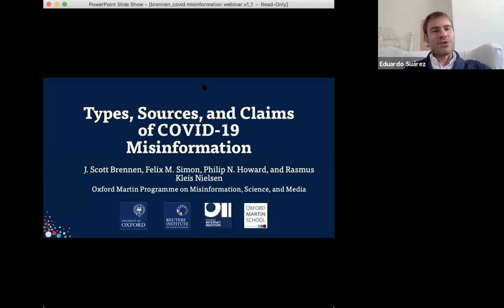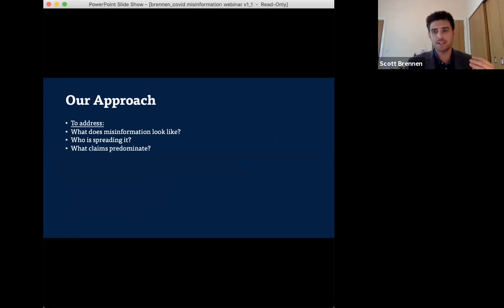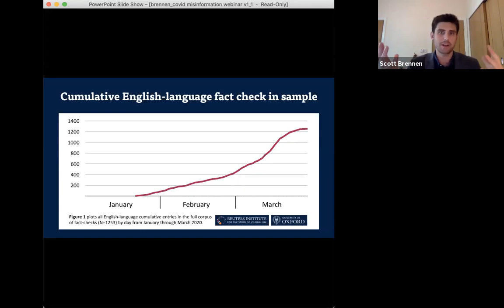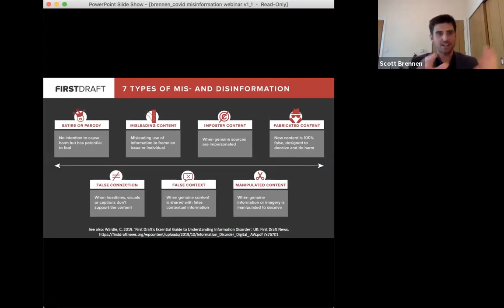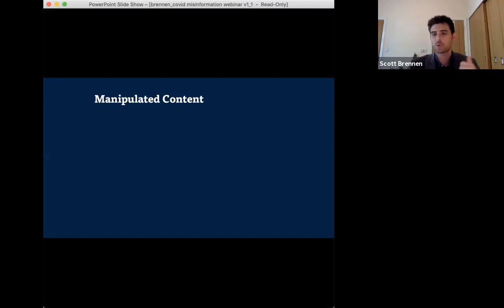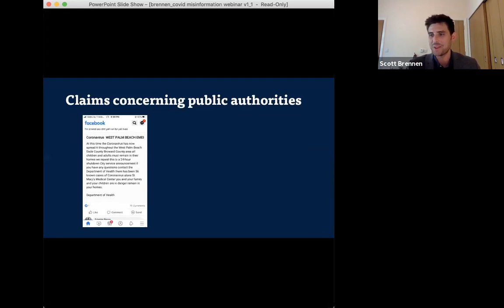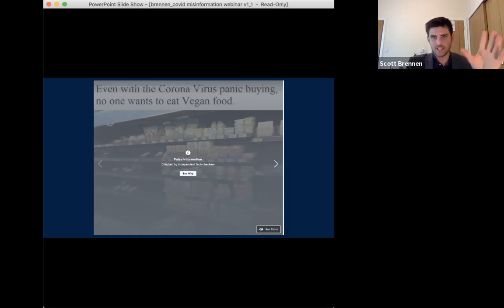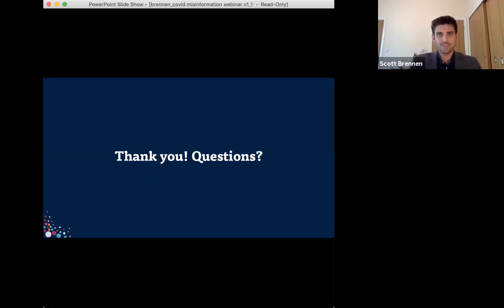How COVID-19 misinformation is created and shared worldwide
On 8 April we published a factsheet looking at some of the main types, sources, and claims of COVID-19 misinformation seen so far. We analysed a sample of 225 pieces of misinformation rated false or misleading by fact-checkers and published in English between January and the end of March 2020, drawn from a collection of fact-checks maintained by First Draft.

The lead author of that piece of research is J. Scott Brennen, Research Fellow at the Reuters Institute.